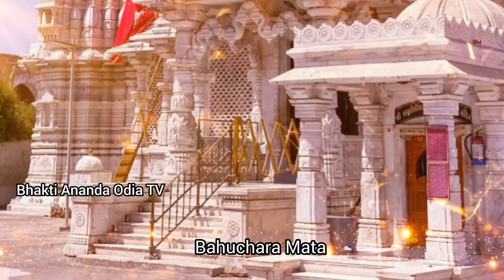ଏହି ମନ୍ଦିର ଗୁଜୁରାଟ ରେ ଅଛି ୨୦୧୫ବର୍ଷ ଗରିବ ଘରର ଦୁଃଖ ଭରା କାହାଣୀ ମୋନଜ୍🙏🌺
my story:ମା ବହୁଚର୍ କୁକୁଡ଼ା ଉପରେ ବସିଛନ୍ତି , ମା ଭକ୍ତଙ୍କ ପାଇଁ ବାୟାଣୀ

ମା ବହୁଚର୍ କ୍ରିନର ଙ୍କ ଇଷ୍ଟ ଦେବୀ

ଆଜି ଆପଣଙ୍କୁ ମାଙ୍କ ଏମିତି ଏକ ଚମତ୍କାର ବିଶ୍ୱରେ ଜଣେଇବି

ମାଙ୍କ ପ୍ରତି ଆପଣଙ୍କ ଅଧିକ ଭକ୍ତି ଭାବ ବଢିବ

ଦିନକର ଘଟଣା, ମନୋଜ ଗୁଜୁରାଟ ରେ ରହୁଧାଏ

ପିଲା ଦିନରୁ ବହୁତ ଗରିବ ପରିବାରେ ଚଳି ଆସୁଚି

ମୋନୋଜ୍ ର, ମା ବହୁତ ସରଲ

ମୋନୋଜ ର ବାପା ମାଟି ଖଲିବାକୁ ଯାଆନ୍ତି, ୨୦୦,୩୦୦
ଟଙ୍କା ଆଣି ଦୁଃଖ କଷ୍ଟ ରେ ଚଳନ୍ତି